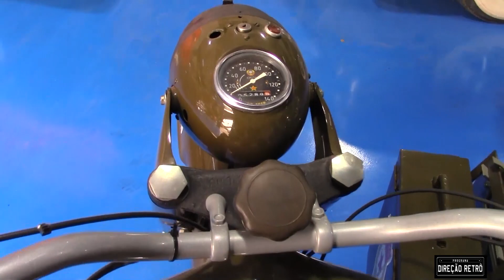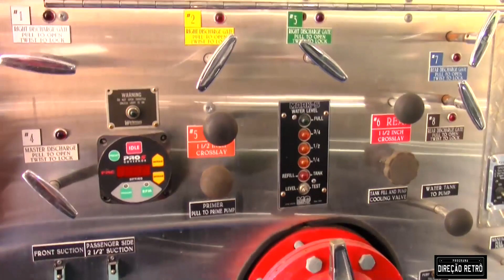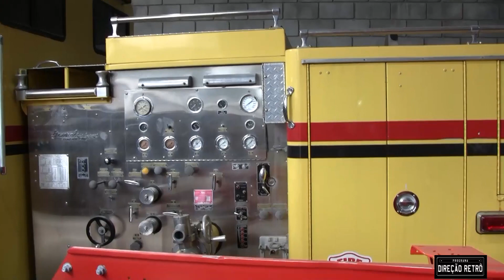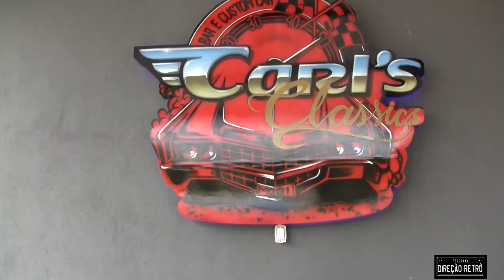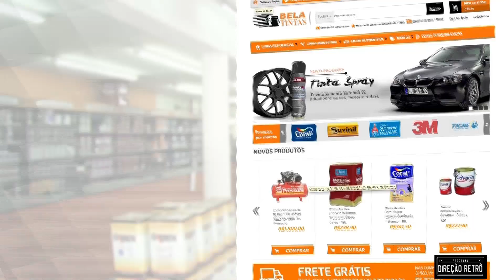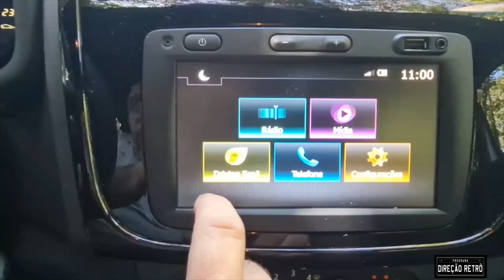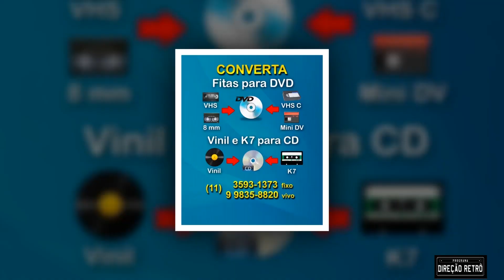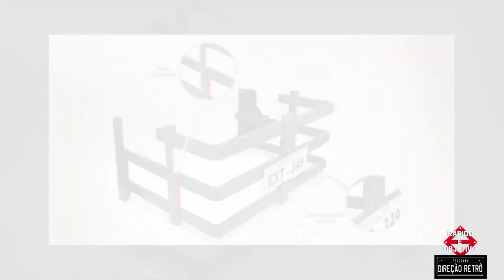Programa Direção Retro 28min 3